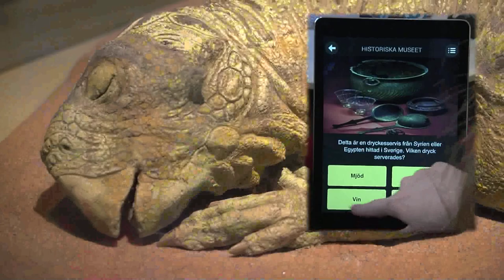Naturhistoriska riksmuseet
Filmen berättar om tyrannödlornas kung, svanödlor och flera andra spännande varelser från utställningen Fossil och evolution